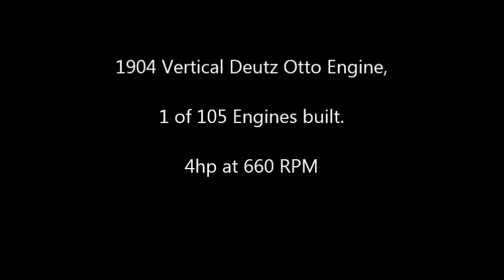1904 Vertical Deutz Otto Engine, 4hp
1904 Vertical Deutz Otto, 4hp

My dad just got this back together & running. It still needs tuned up, new skids, water & fuel tanks, etc.